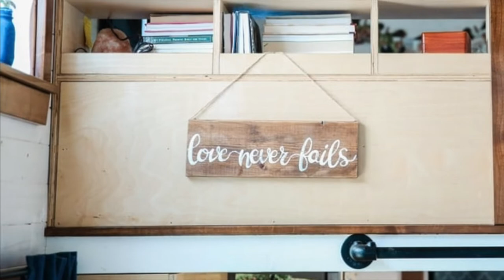Stunning Modern Farmhouse THOW by Cornerstone Tiny Homes | Viet Anh Design Home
STUNNING MODERN FARMHOUSE THOW BY CORNERSTONE TINY HOMES

This beautiful tiny house on wheels was built by Blaine of Cornerstone Tiny Homes in Oklahoma for he and his wife to live in. They enjoyed their tiny life, but now that they are adding to the family they are building a 765 square foot carriage house and selling their tiny home.

Blaine and his dad did residential remodel construction before setting out building tiny homes. They are now moving into SIP building with fiberglass sheathing that is extremely lightweight, durable, and efficient. His tiny house build allowed the couple to start their marriage with zero debt, which is quite the accomplishment!

They’re asking $79,000 for the house, which includes a loft bedroom and an additional Murphy bed that opens over the dinette for guests or downstairs sleeping.